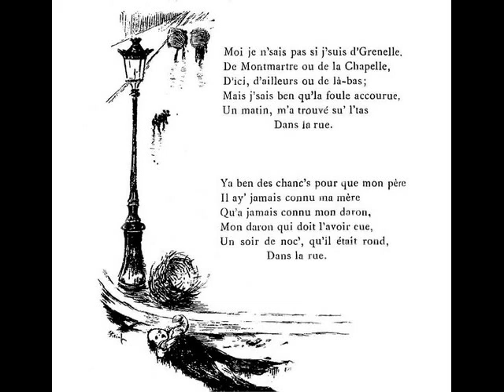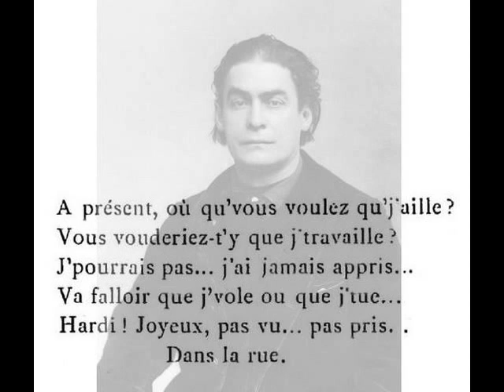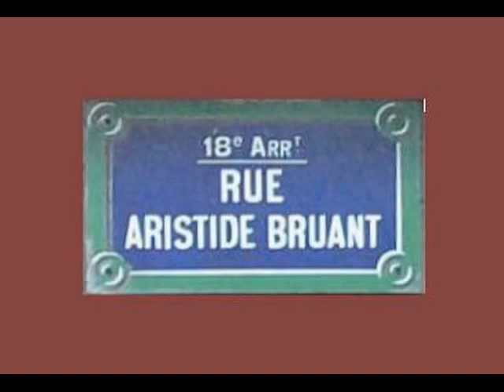Aristide Bruant - Dans la rue (avec paroles)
Dans la rue
chanté par Aristide Bruant
1912
disque Pathé 3120 matrice 528
Gravures  de Steinlein extraites du livre "Dans la rue"